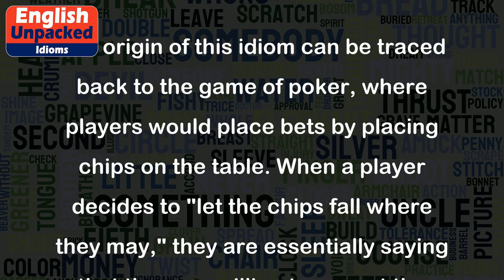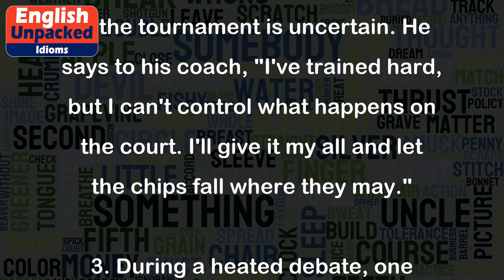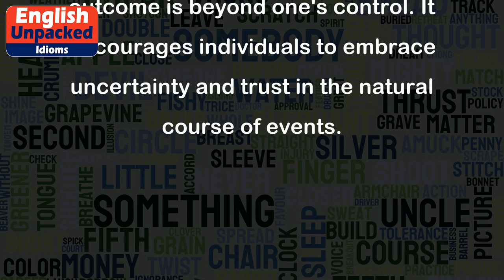Let the chips fall where they may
The idiom "Let the chips fall where they may" is an expression used to convey the idea of accepting whatever outcome or consequences may arise from a particular situation, without attempting to control or influence the outcome. It suggests a willingness to let events unfold naturally, without interference or manipulation.
The origin of this idiom can be traced back to the game of poker, where players would place bets by placing chips on the table. When a player decides to "let the chips fall where they may," they are essentially saying that they are willing to accept the outcome of the game, regardless of whether they win or lose.
1. Sarah has been working hard on a project at work, but she knows that her promotion is not guaranteed. She tells her colleagues, "I've done my best, and now I'll just let the chips fall where they may."
2. Jack is preparing for a tennis tournament. He has been practicing for months, but he knows that the outcome of the tournament is uncertain. He says to his coach, "I've trained hard, but I can't control what happens on the court. I'll give it my all and let the chips fall where they may."
3. During a heated debate, one politician says to another, "Let's present our arguments and let the voters decide. We can't control their opinions, so let the chips fall where they may."
4. After a long-term relationship ends, Emma reflects on the breakup and says, "I did everything I could to make it work, but sometimes things just don't. I'll move forward and let the chips fall where they may."
In each of these examples, the idiom is used to express a sense of acceptance and a recognition that the outcome is beyond one's control. It encourages individuals to embrace uncertainty and trust in the natural course of events.